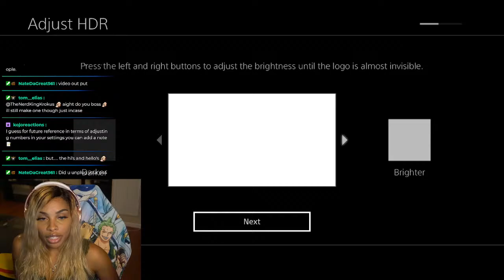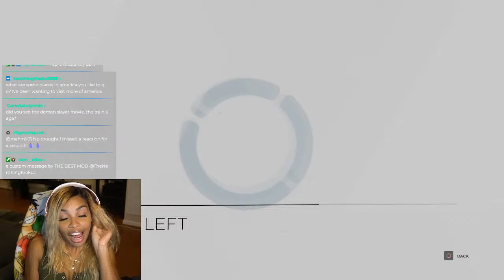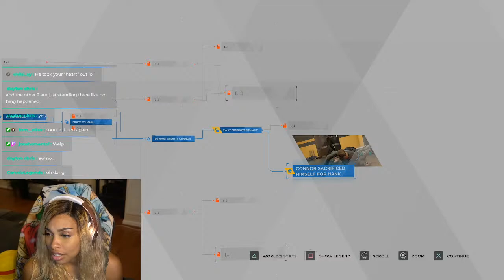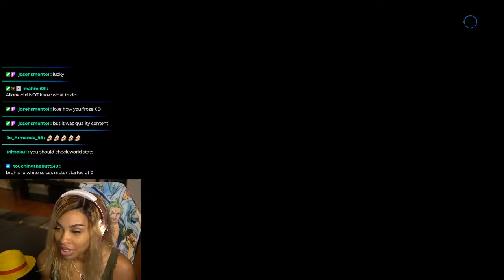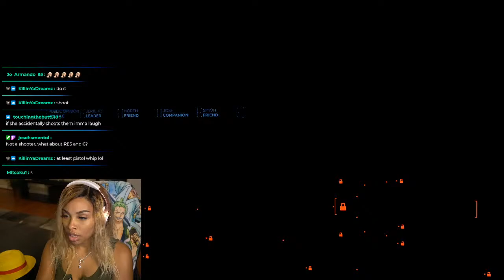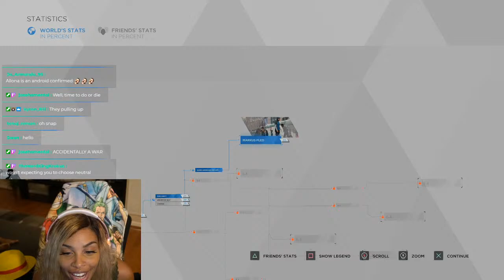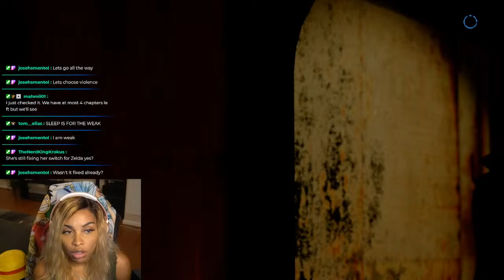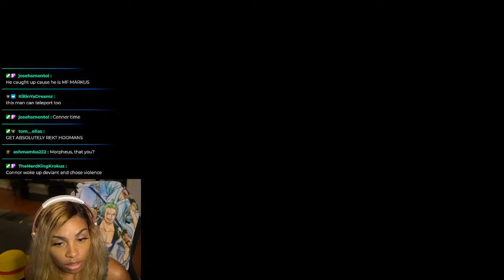LET'S PLAY SOME DETROIT BABY!!!